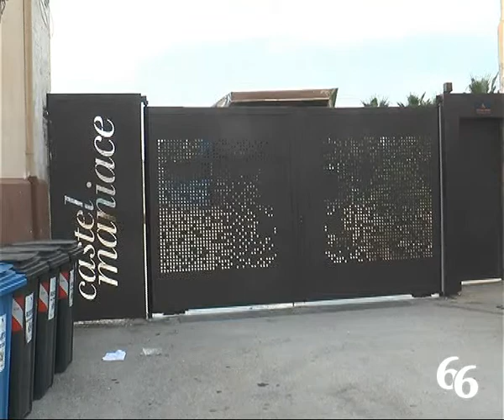Castello Maniace: «Chiuso l'orrendo manufatto, revocata la concessione»